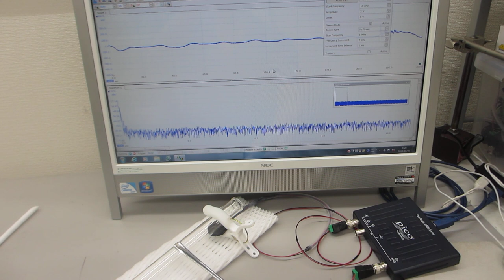オシロスコープの超音波発振機能を利用した実験（超音波システム研究所）